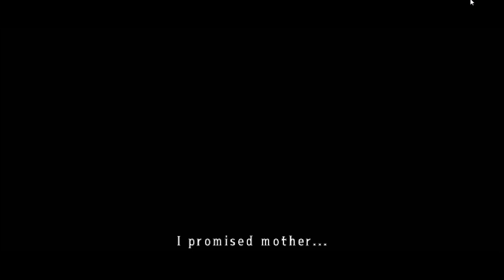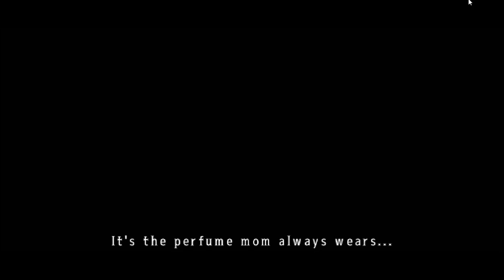Bapak Sableng | Mad Father Remake Gameplay Part 3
Halo semuanya, pada video kali ini game yang dimainkan adalah game Mad Father.